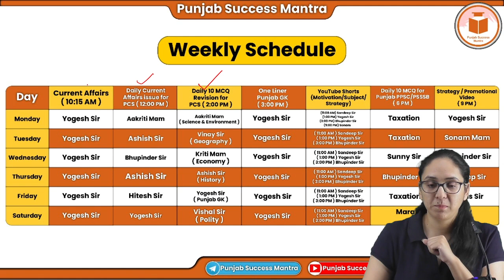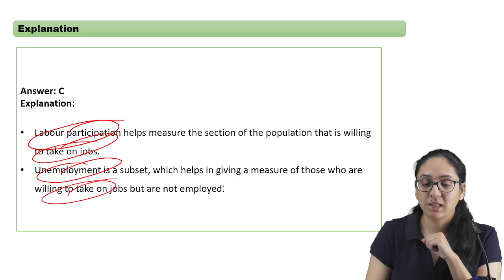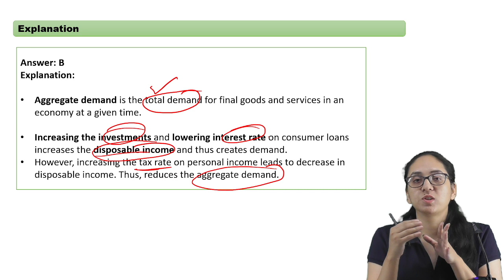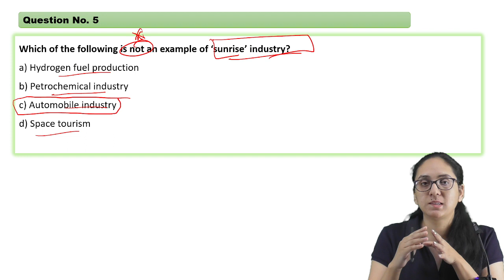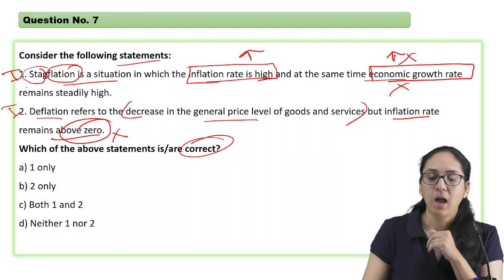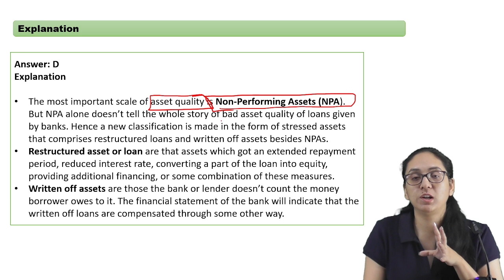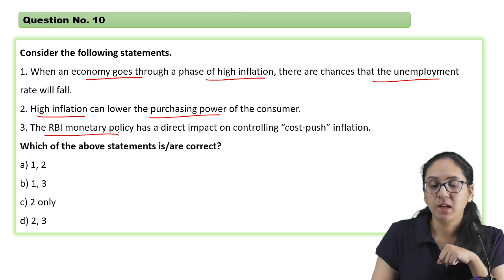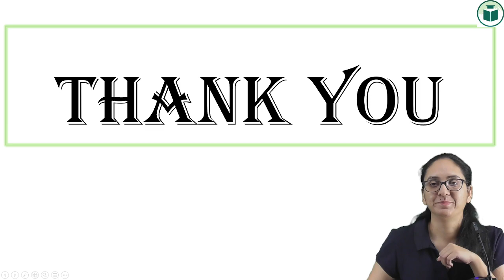10 Most Important Questions | Economy | PCS Exam